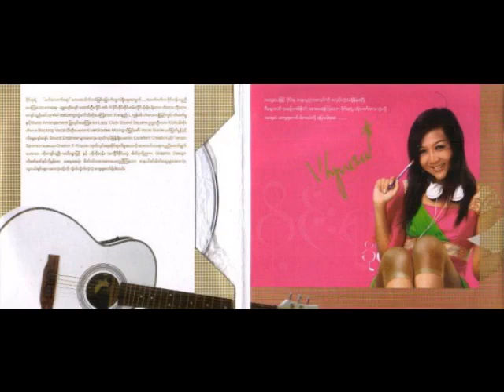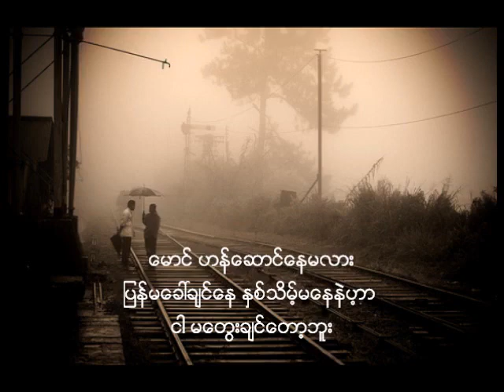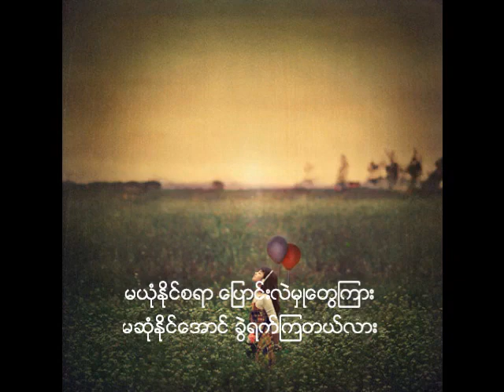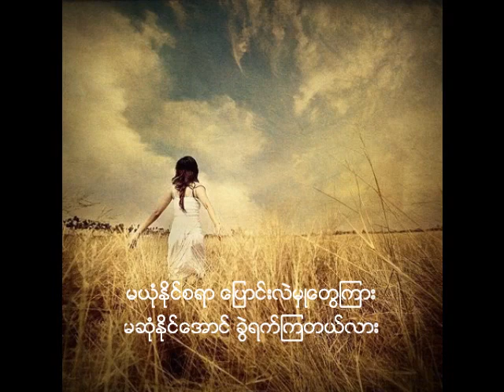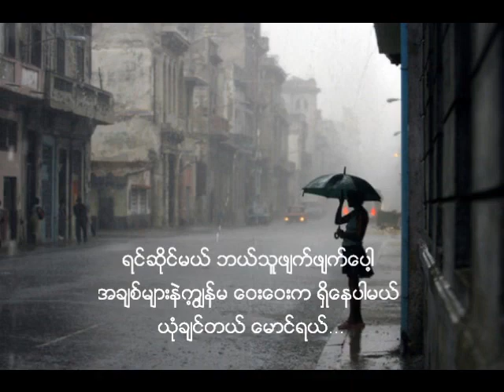Wine Su Khaing Thein Yone Chin Tal Lyrics